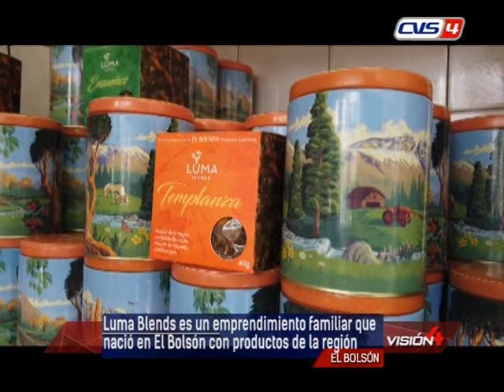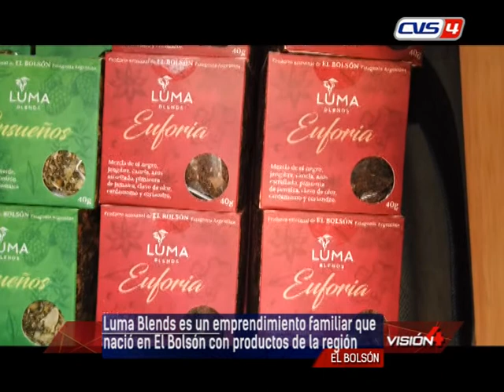23 09 21 VELERIA FLANDES Luma Blends Luma Blends es un emprendimiento familiar que nació en El Bolsó